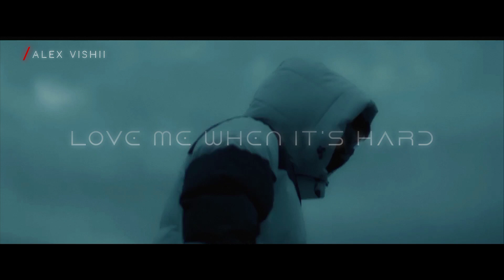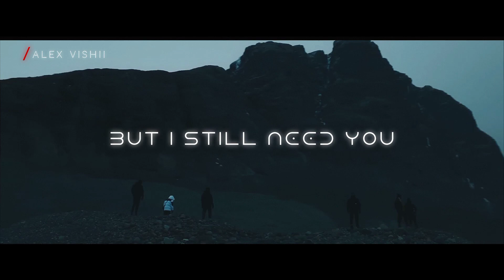Alan Walker style , Illenium - NightLight (Alex Vishii Remix)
Alex Vishi Remix
Alan Walker style, Illenium - Nightlight

Hey guys
My name is Alex Vishi and in this channel i wanna share my work with you ,  hope you like my music and video editing .

Lyrics

I could run
I could cry, I could plead
I could say it's never gonna get any better, then leave
I could throw my hands up
I could fall to my knees
I could tell myself I'm strong enough
To give all the love that I need
But I still need you

To ease my load
Hold me when the lightning strikes
Lead me home
When I don't know which way is right
Love me when it's hard, I promise that I'm not
Leaving from your side
And when I fall apart, promise in the dark

I could count
Every time that I've fallen (fallen)
Even when I'm in so deep
It gets hard to see you're still all in
I've been lost by myself in the darkness
Know that I can find my way
Even on the days when it's hardest